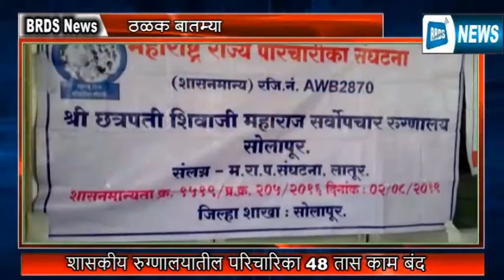BRDS News Today's headlines